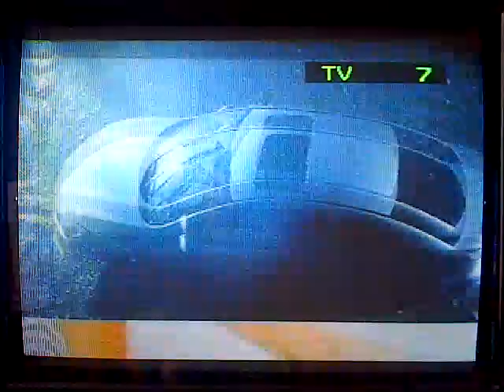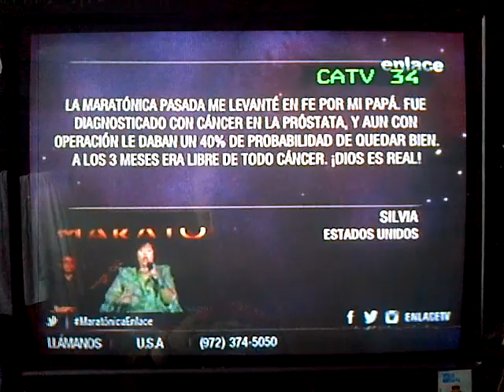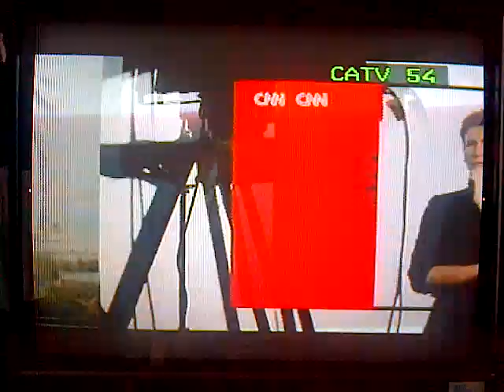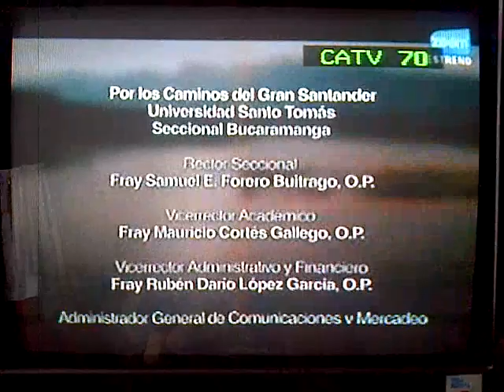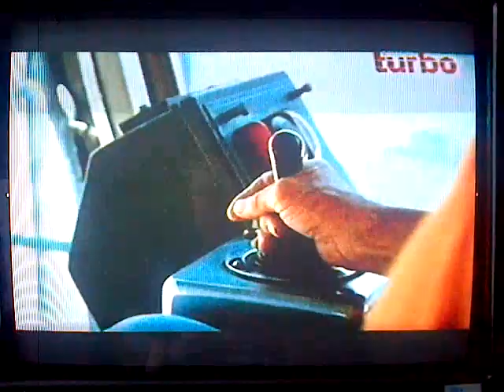Claro TV Analógica (Sogamoso, Boyacá) 18/5/15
Oficialmente quedan como "canales suspendidos" los canales 43, 68, 69 y 73. La guía en imagen